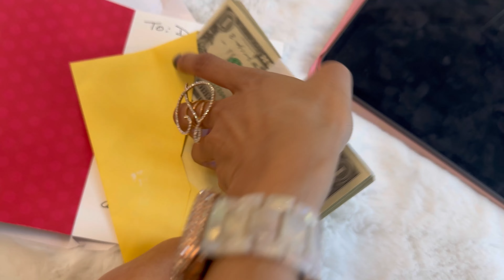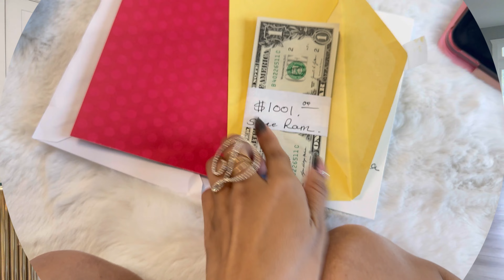Birthday | Shivratri special ❤️ USA